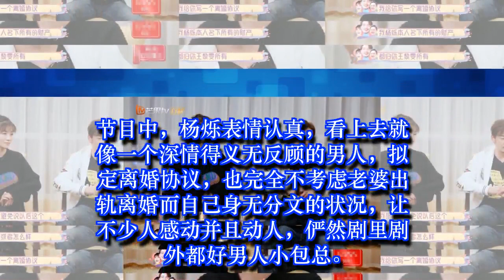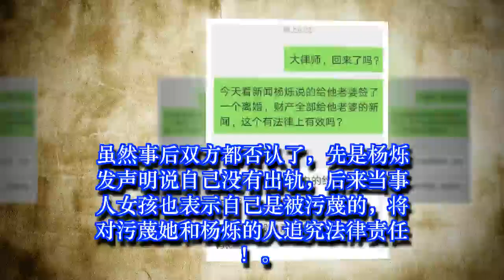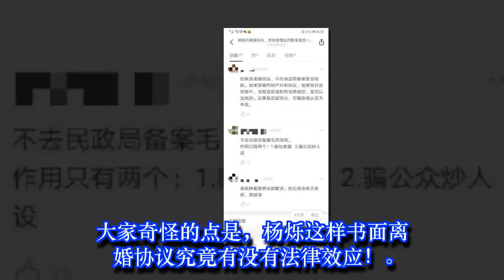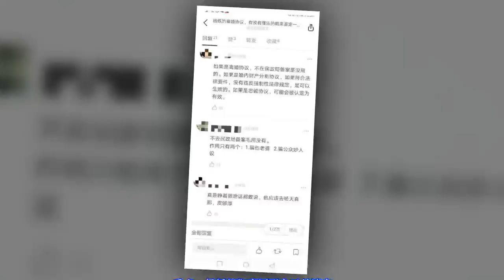杨烁自曝早已与妻子拟好"离婚协议":名下所有财产都归妻子, 自己没人设 随时可离婚!